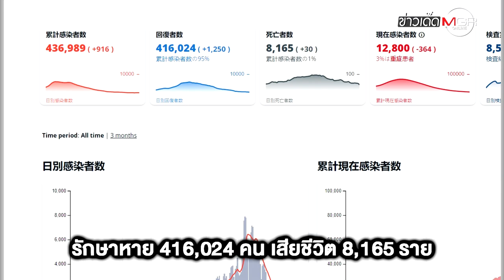"ญี่ปุ่น" ส่อจัด "โตเกียว โอลิมปิก" แบบไม่มีคนต่างชาติชม?